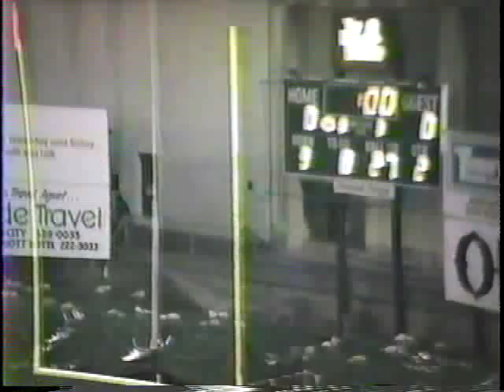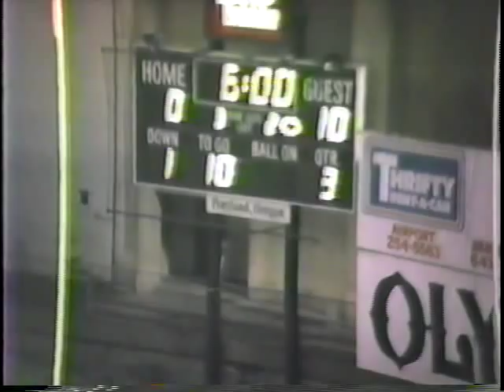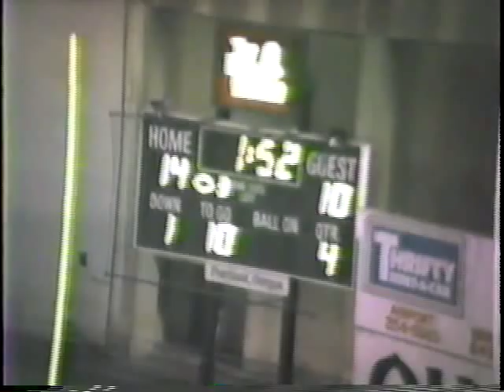Dayton v Enterprise Football 1985.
After 25 years, I started downloading the 1985 championship football season for everyone to watch. Some of the tape had degraded, but using the controls, you can brighten it up. More to come. Matt